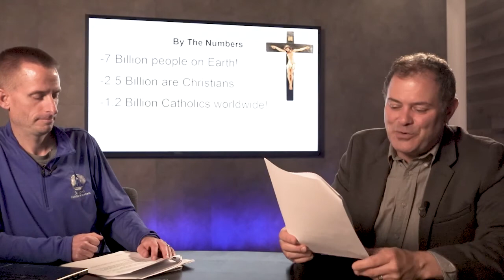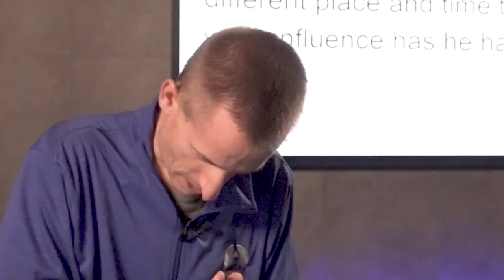Faith Development Session 2 Grades 6 10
St John Nepomucene Catholic Community Little Chute WI